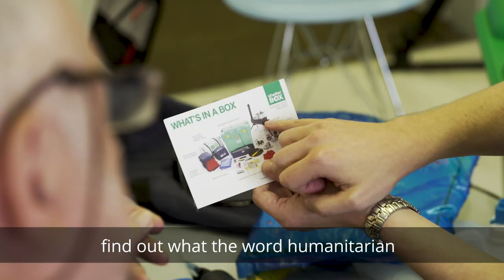Terry Waite - World Humanitarian Day | ShelterBox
In 1987, Terry Waite CBE was captured by Hezbollah and taken hostage for five years. He knows what it's like to work in conflict areas. He knows how it feels to be a target.

Our lifesaving aid can only be delivered in conflict zones if our staff, volunteers and partners are kept safe.